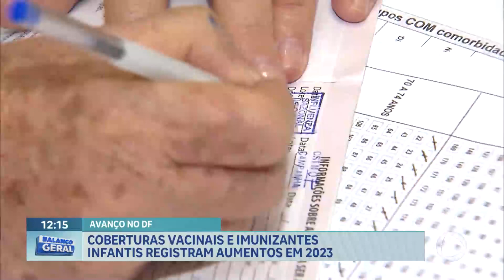Coberturas vacinais e imunizantes infantis registram aumentos em 2023 | Balanço Geral DF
Coberturas vacinais e imunizantes infantis registram aumentos em 2023. Dados apresentados na sede da Organização Mundial da Saúde, em Brasília, reforçam sucesso de estratégias utilizadas pelo GDF em variados tipos de campanhas. Houve crescimento dos imunizantes contra hepatite A, poliomielite, pneumocócica, meningocócica, DTP (difteria, tétano e coqueluche) e tríplice viral (sarampo, caxumba e rubéola) no público de até um ano. Além disso, aumentou a cobertura da vacina contra a febre amarela, indicada aos nove meses.